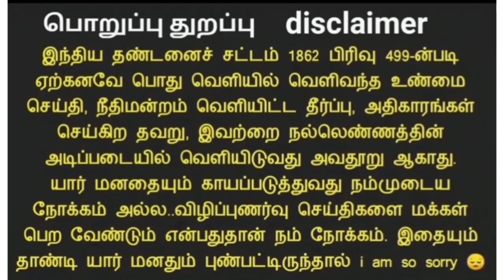TET PAPER-II Re-Valuation || Mark Sheet Published?